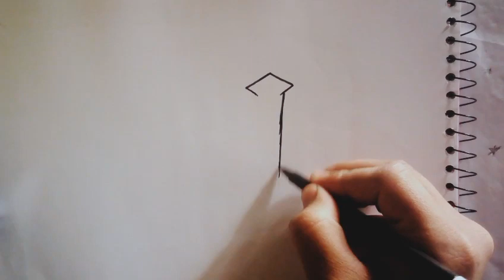Roman Reigns New Logo 2019 - How to Draw Roman Reigns Spider tattoo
AboutVideo:
In this video I will show you how to draw Roman Reigns Spider logo new step by step. In this video I used Black pointer and black marker and a drawing hard paper. This tattoo idea I take from Roman logo and draw it in my style.

Allah Hafiz ( Take care )